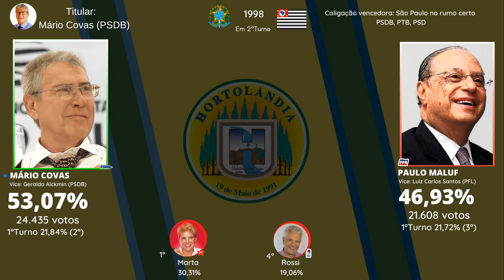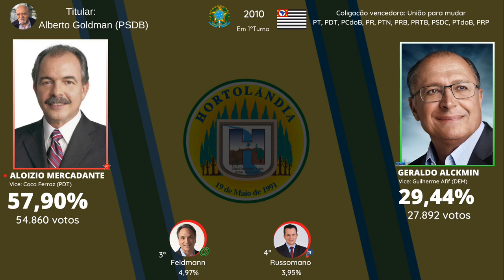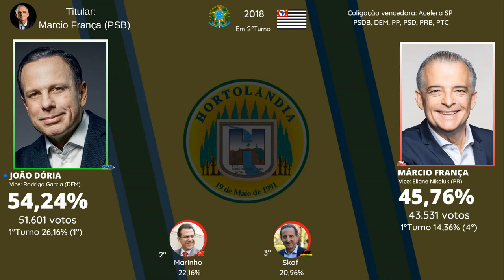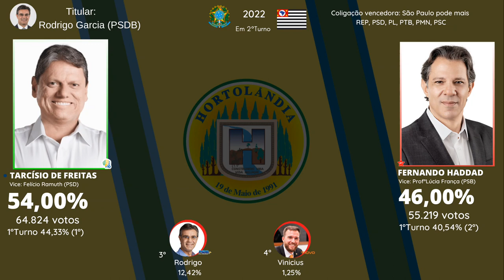Eleições para governador de São Paulo em Hortolândia (1994-2022) Atualização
@Jingles - O melhor das eleições
@Brasil Político
@Universo Político
@Acervo Eleitoral
@Luiz Jingles
@Política & Cia
@Políticas & Eleições
@ELEIÇÕES POLÍTICAS
@HE Eleições
@Jingles em Playback
@Tempo Eleitoral
@Canal da Política
@TO JEITO ELEITORAL (OFICIAL